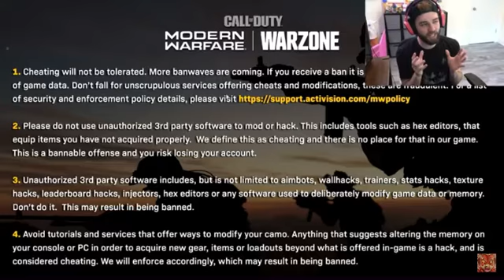Faze Jev's opinion on Activision Dealing with Hackers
Jev gives his CRAZY opinion on hackers in modern warfare it’s very controversial but here is the truth.
Jev is daddy
Jev is love
Jev is life
The only opinion that is right is that of Jev